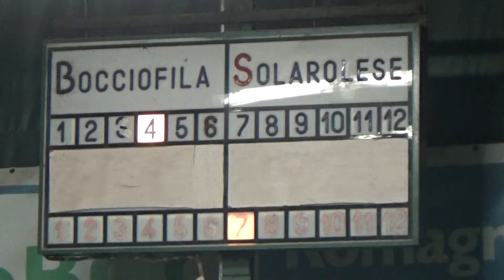07R 05V 00008